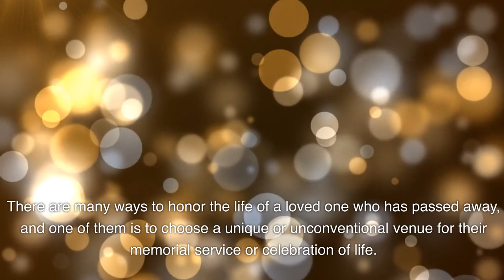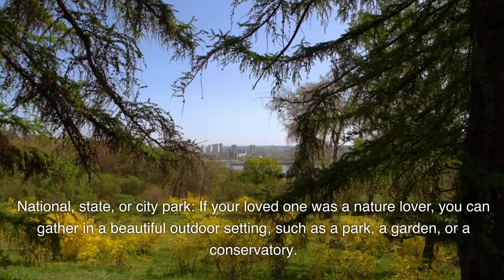Unique Celebration of Life Locations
There are many ways to honor the life of a loved one who has passed away, and one of them is to choose a unique or unconventional venue for their memorial service or celebration of life. Here are some examples of unique funeral locations that you might consider: movie theaters, universities, boats, parks, and others.

for more information.